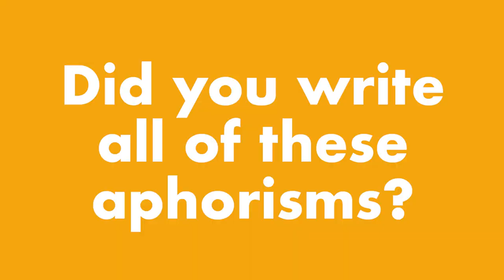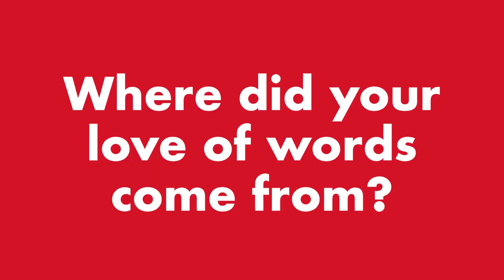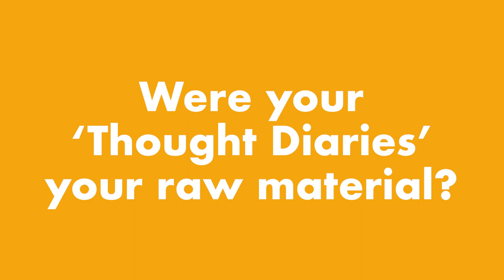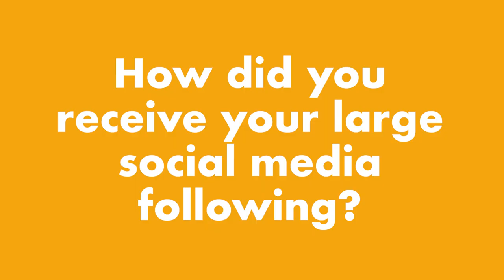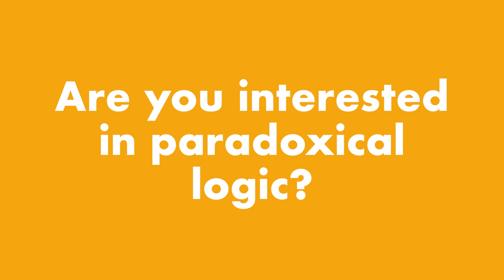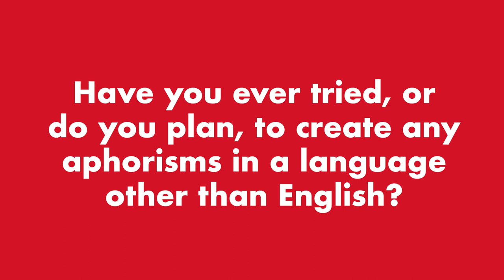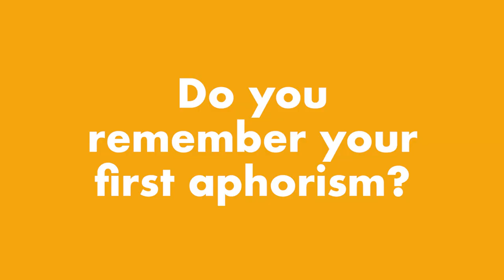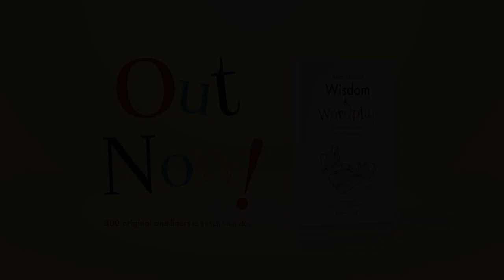Wisdom and Word Play launch - Full Version - Robert Edison and Stanley Johnson